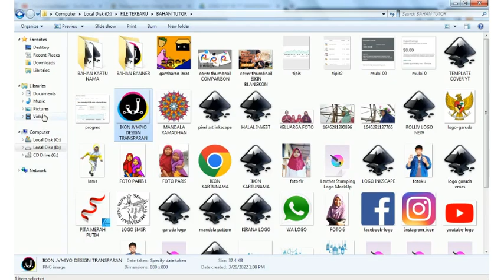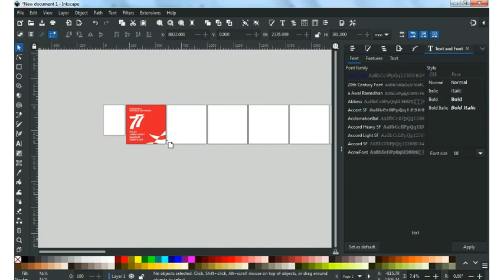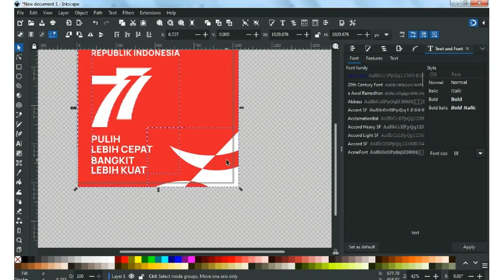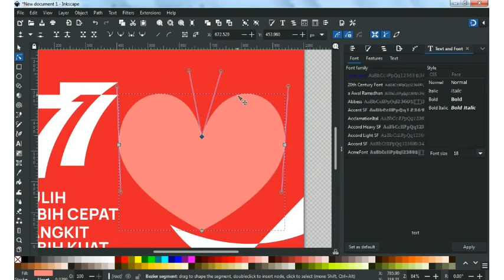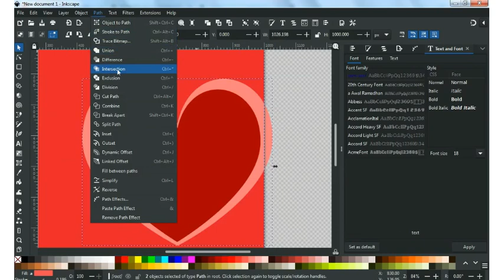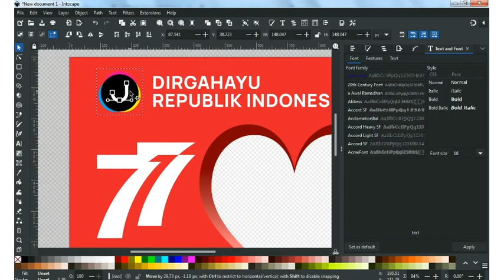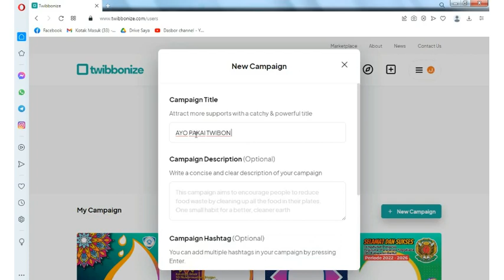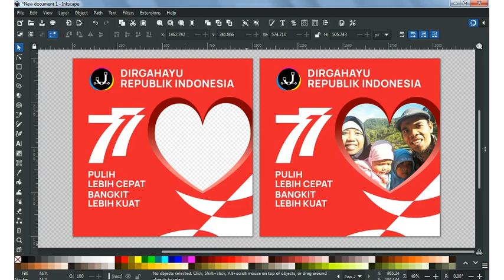Cara Mendesain Twibbon HUT RI Ke 77 di Inkscape | Cara Membuat Link di Twibbonize, Bahasa Indonesia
Cara Mendesain Twibbon HUT RI Ke 77 di Inkscape Serta Cara Membuat Link di Twibbonize, Bahasa Indonesia